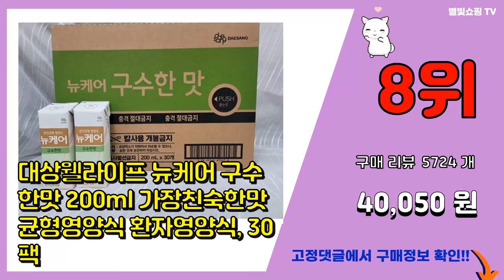뉴케어 추천 판매순위 Top10 || 가격 평점 후기 비교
❤️❤️❤️요즘 가장 많이팔린 뉴케어 추천❤️❤️❤️

[00:01]
10위. 뉴케어 5맛 30팩 딸기 커피 호박 검은깨 구수한맛, 30 [48,910원]

[00:06]
9위. 대상웰라이프 뉴케어 구수한맛, 60개, 200ml [80,120원]

[00:11]
8위. 대상웰라이프 뉴케어 구수한맛 200ml 가장친숙한맛 균형영양식 환자영양식, 30팩 [40,050원]

[00:16]
7위. 뉴케어 바나나맛 아셉틱 환자영양식, 24개, 150ml [28,900원]

[00:21]
6위. 뉴케어 당플랜 호두맛 당뇨환자영양식, 200ml, 30개 [46,890원]

[00:26]
5위. 대상웰라이프 뉴케어 오메가 암환자영양식, 200ml, 30개 [46,330원]

[00:31]
4위. 대상웰라이프 뉴케어 미니 구수한맛, 150ml, 32개 [44,900원]

[00:36]
3위. 대상웰라이프 뉴케어 구수한맛 순, 200ml, 24개 [39,510원]

[00:41]
2위. 대상웰라이프 뉴케어 고소한검은깨 완전균형영양식, 200ml, 30개 [37,470원]

[00:46]
1위. 대상웰라이프 뉴케어 구수한맛 완전균형영양식, 200ml, 30개 [42,640원]